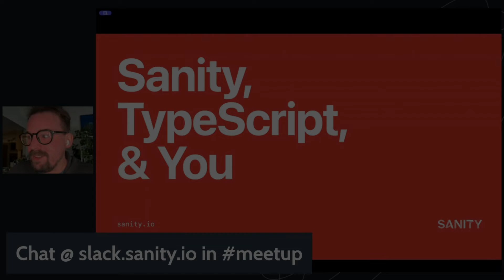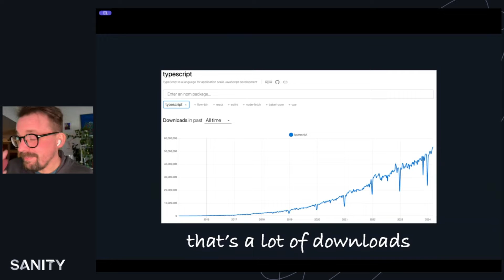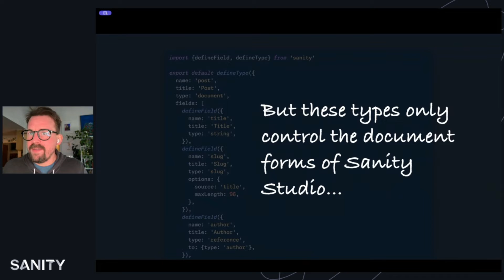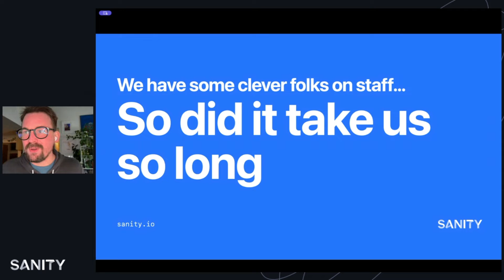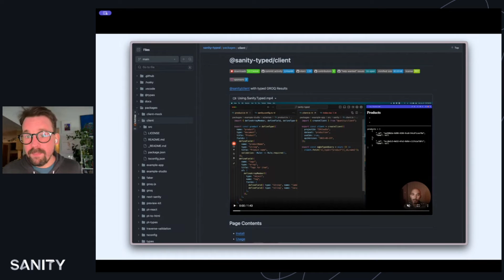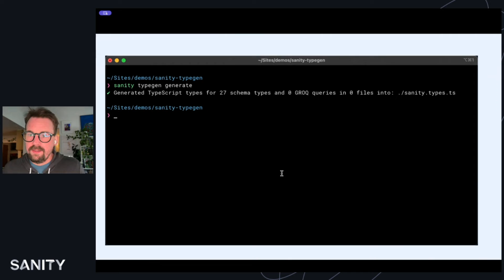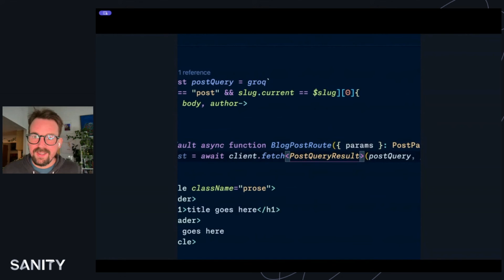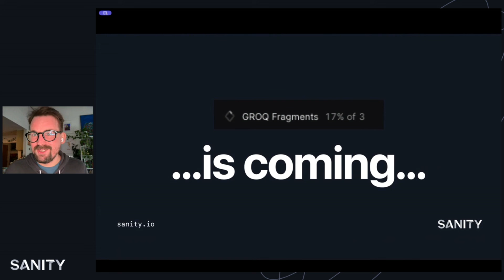Sanity, TypeScript, and You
Sanity's April Virtual Meetup - Knut Melvær, Head of Developer Education & Community at Sanity

In this talk, Knut will introduce the new Sanity TypeGen beta and show you how you can work with TypeScript and content from Sanity in your applications.